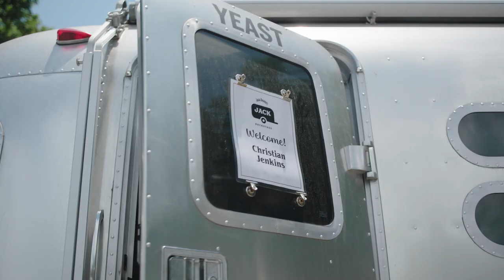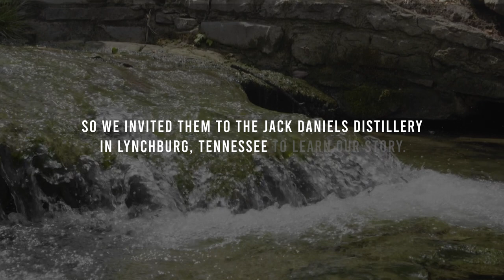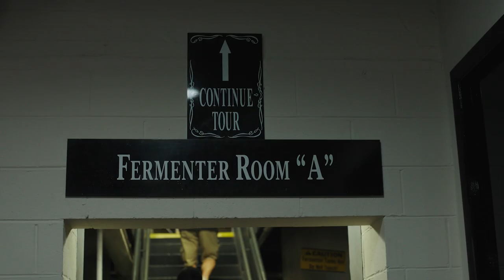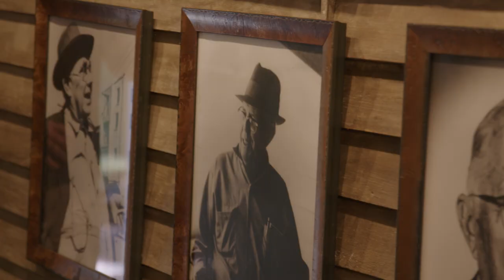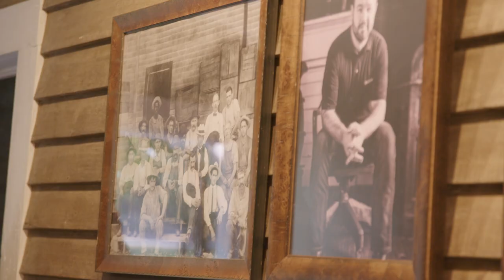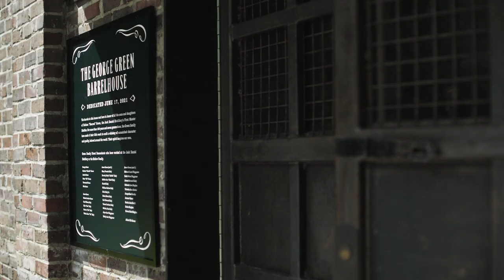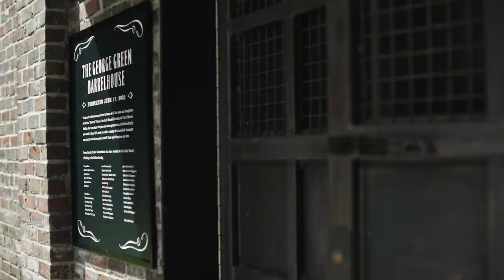Culture Shakers 2022 | Full Film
Gentleman Jack "Culture Shakers" 2022 | A Good Dope LLC Production.

Gentleman Jack "Culture Shakers" is a program created to celebrate Black and Hispanic bartenders who are on the rise, shaking up cocktail culture in their cities and crafting their own legacies behind the bar.